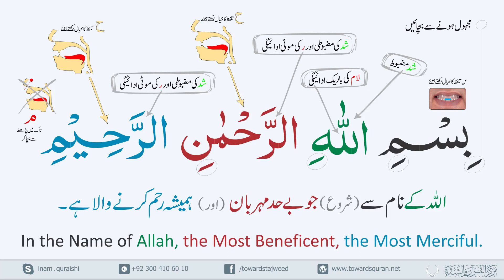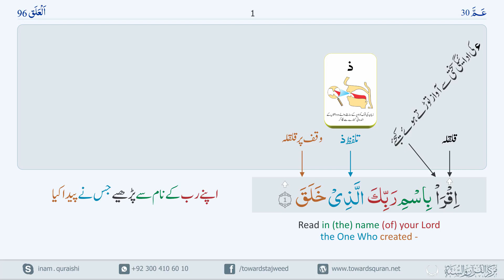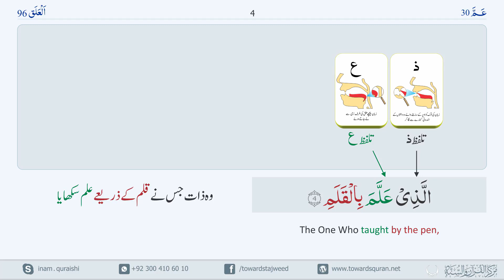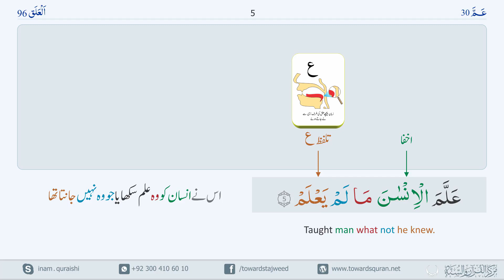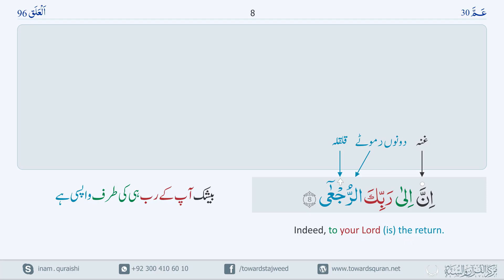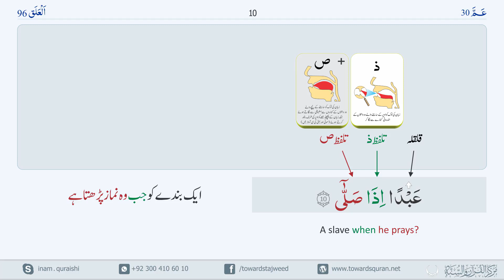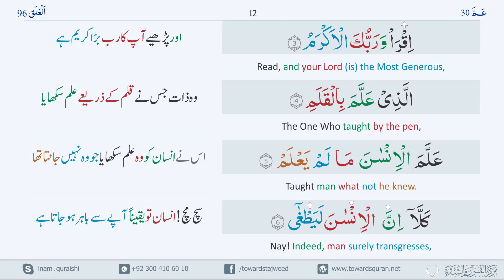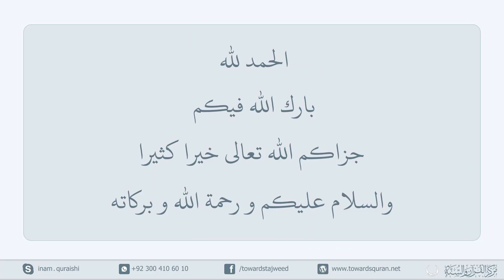96 Surah Alaq Part 1